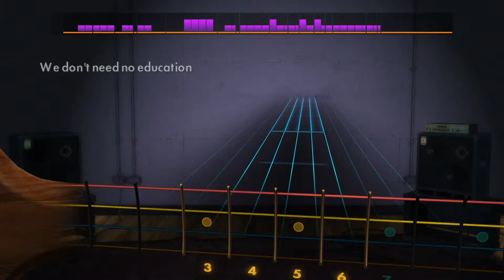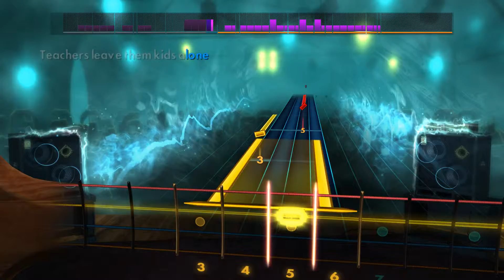Let's Play Rocksmith 2014 (CDLC) - Pink Floyd - Another Brick In The Wall II (Bass)